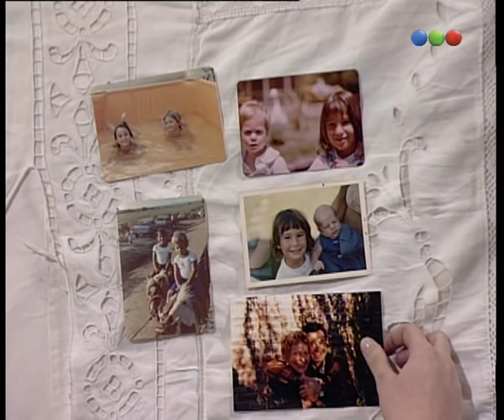Capítulo 56 - Chiquititas 98